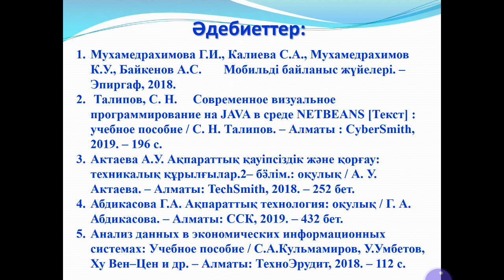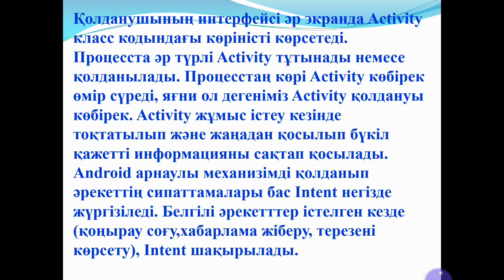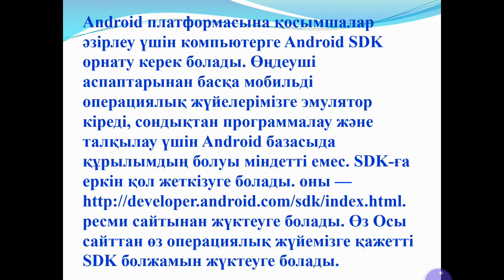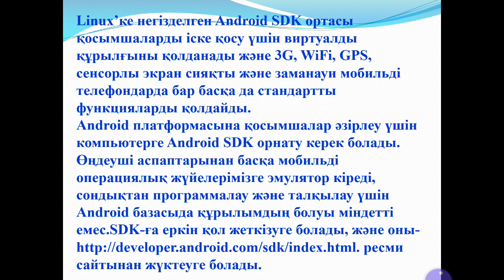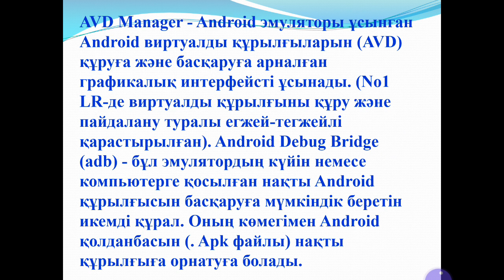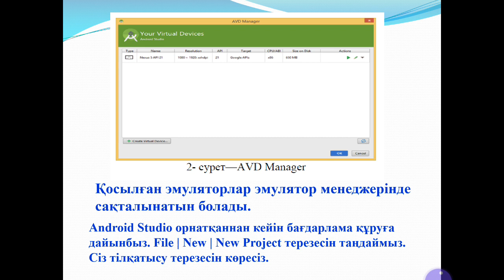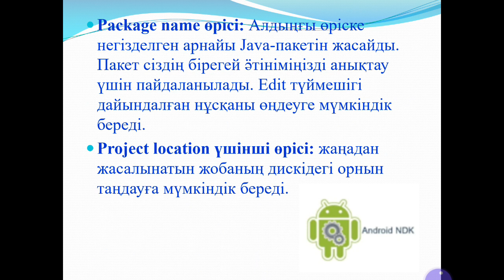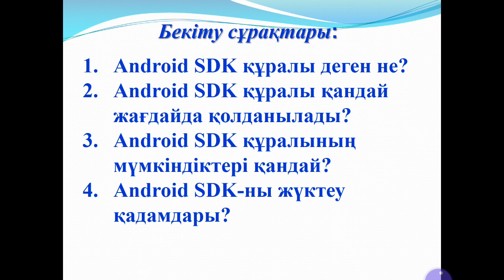ДАРИС 7. МКК. Шангытбаева Г.А.Б